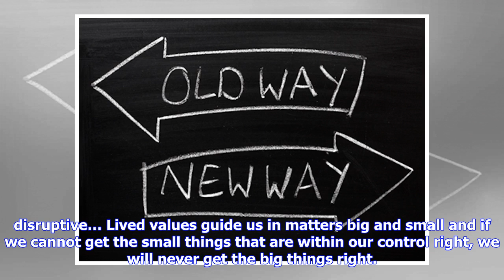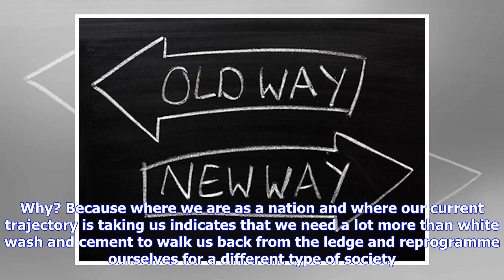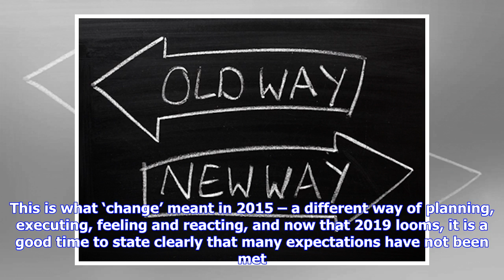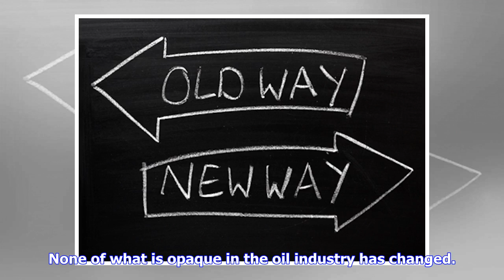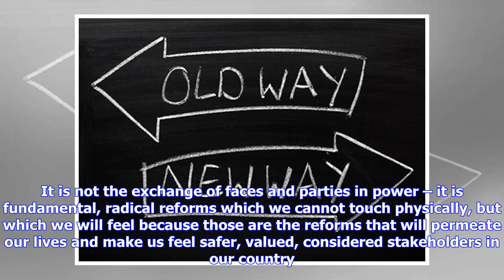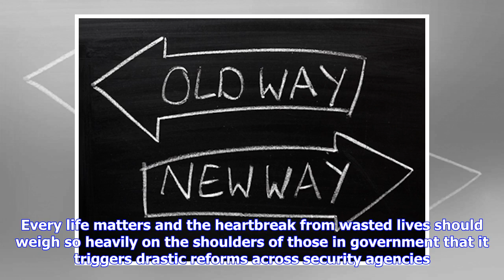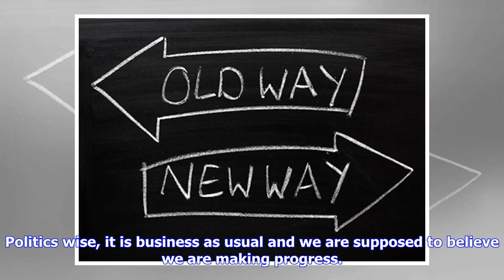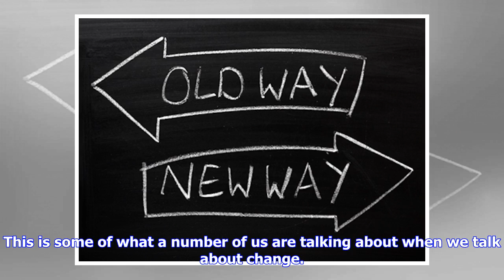Breaking News | What We Mean When We Talk About Change, By Ayisha Osori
Change means seeing those in office living the values they espouse and an end to all indication that those who are supposed to serve imagine themselves superior: coming late to public events and being disruptive… Lived values guide us in matters big and small and if we cannot get the small things that are within our control right, we will never get the big things right. Elections are close; it is time for politicians to share achievements to justify their re-election. There is a feverish litany ...